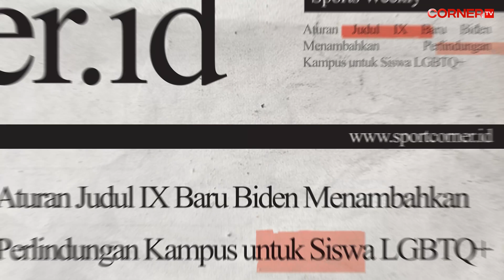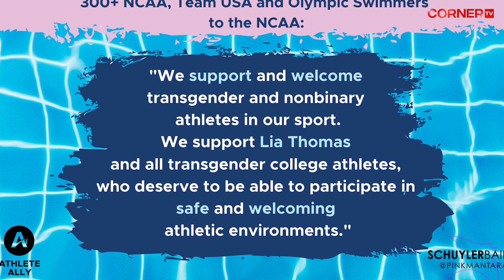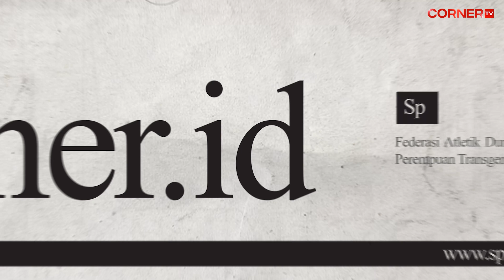DONALD TRUMP SINDIR ATLET TRANSGENDER YANG TERLAHIR BIOLOGIS LAKI-LAKI TAPI IKUT PERLOMBAAN WANITA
Pada bulan April 2024, pemerintahan Joe Biden membuat beberapa aturan baru yang ditujukan untuk melindungi mahasiswa LGBTQ+ dan mengubah cara di mana tuntutan pelecehan dan penyerangan seksual diadili di kampus.

Namun, yang paling mencolok dari perubahan tersebut adalah tidak adanya kebijakan yang mencegah sekolah memberlakukan larangan total terhadap atlet transgender yang ingin bertanding melawan atlet wanita.